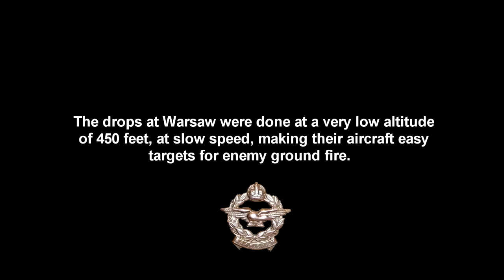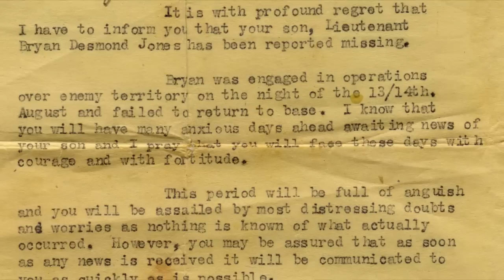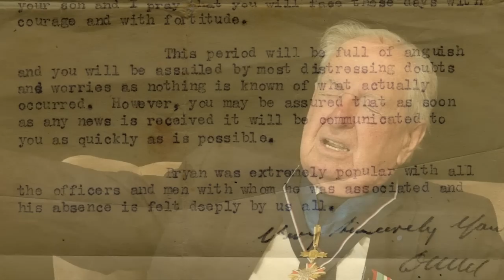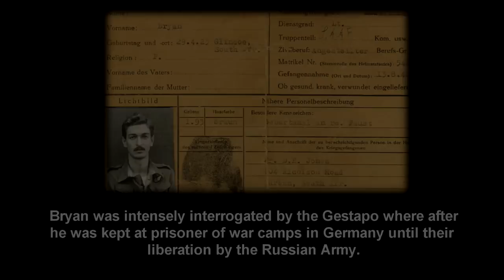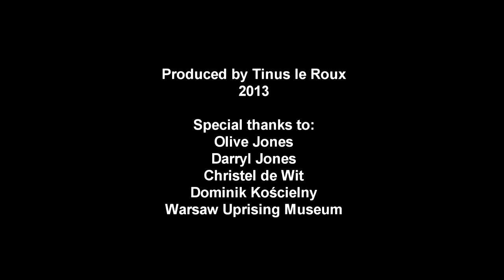Shot down over Warsaw 1944: Interview with Bryan Jones, SAAF B-24 Liberator navigator.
Bryan was a B-24 Liberator navigator and their aircraft was the first SAAF bomber to be shot down during the Warsaw uprising supply drops of Aug-Sept 1944.

This is his gripping story of how they were shot down and captured by the Germans.

I did this interview with Bryan at his house in Johannesburg during May 2013.

Thanks to Bryan and Olive for their kindness during my visit.